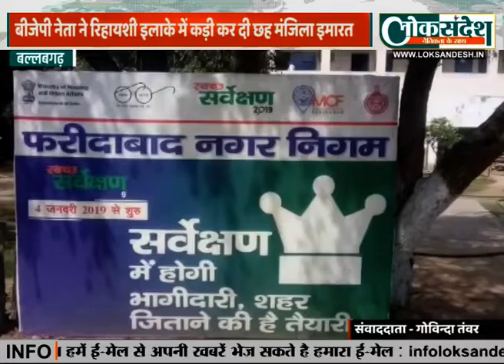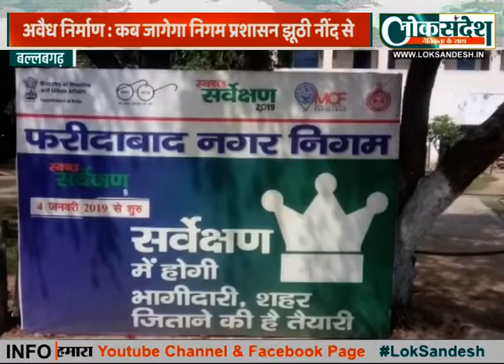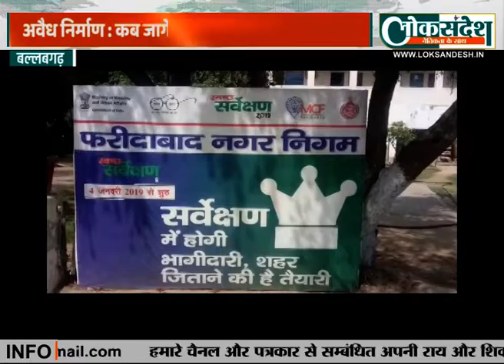अवैध निर्माण : कब जागेगा निगम प्रशासन झूठी नींद से│MCF